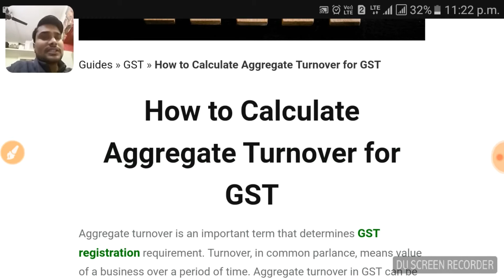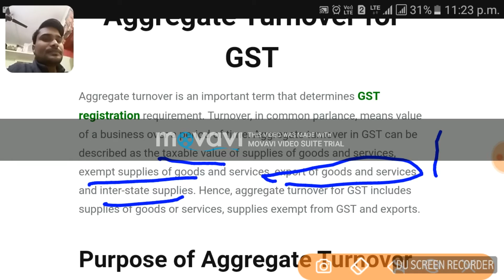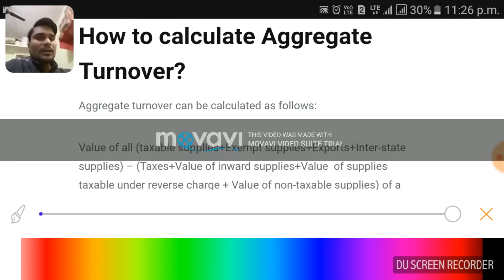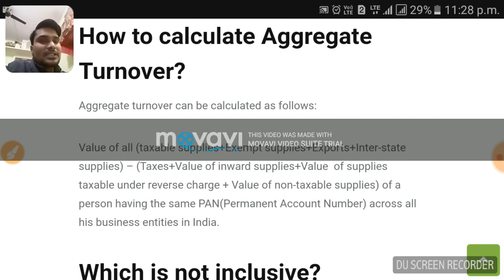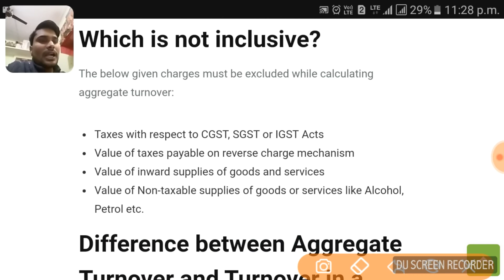HOW TO CALCULATE AGGREGATE TURNOVER FOR GST